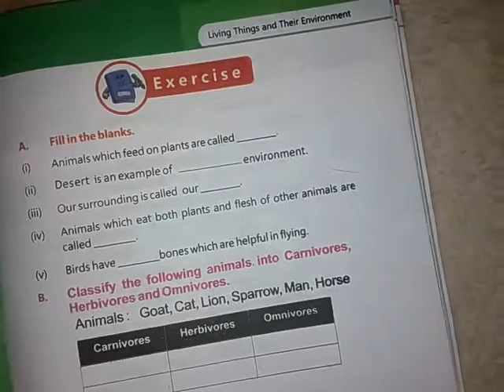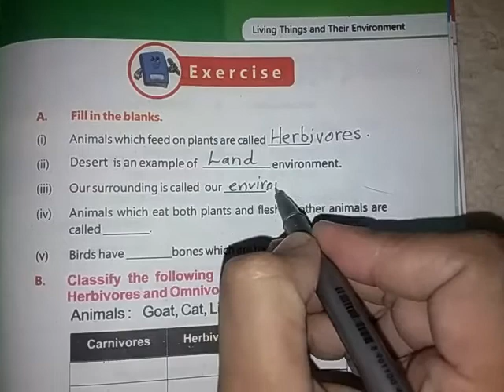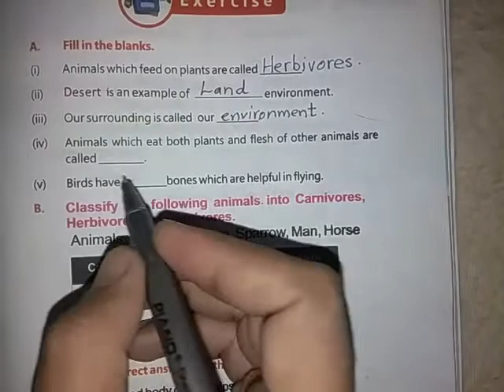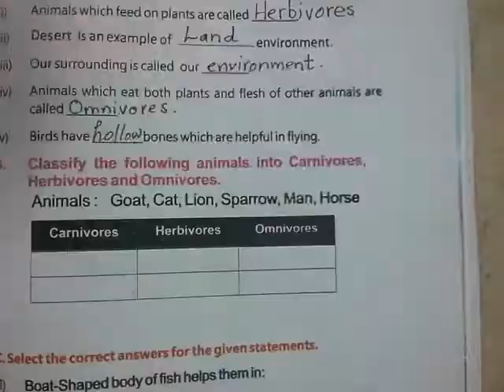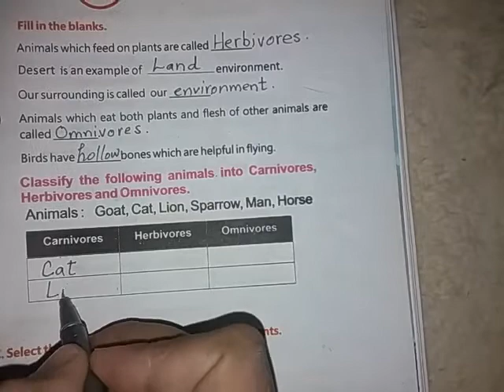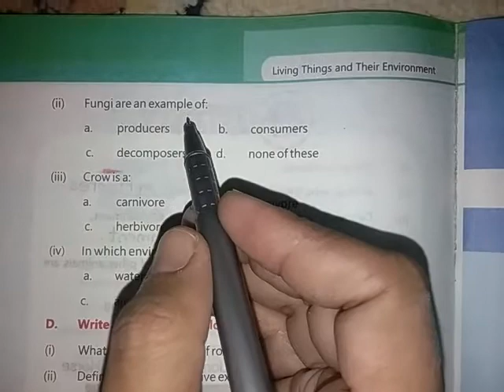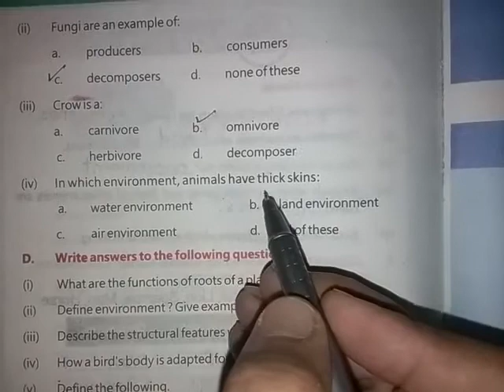General Science / Unit 4/ Grade-4 / [Students Nest]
Recent curriculum of text books